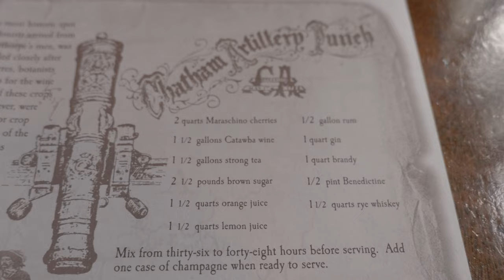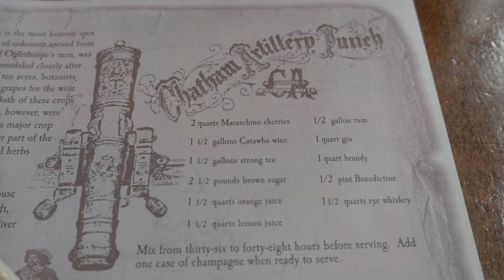The Pirates' House Had a Strange Effect On Us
We visited the oldest building in Georgia that is full of history and pirate lore that'll have you swashbuckling your way through the strange corridors until your spine tingles. The Pirates House is sure to pique your most curious of bones, but also keep your eyes peeled for strange phenomenon lurking around every corner.